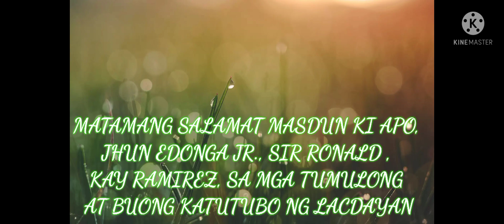GULAYAN NG MGA KATUTUBONG TAGBANUA SA LACDAYAN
PROGRAMA NG AGRICUTURE SA BAYAN NG BUSUANGA